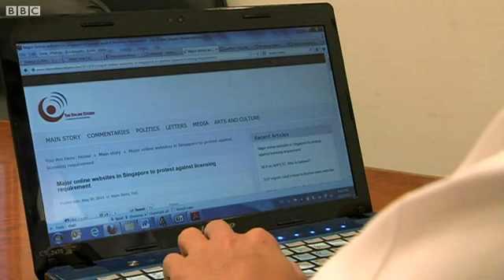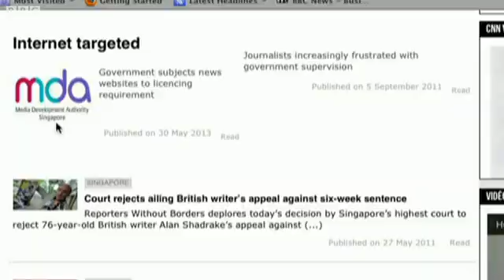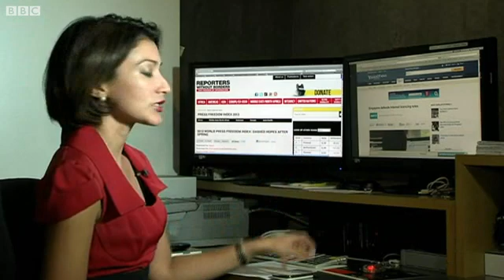Singapore tăng kiểm soát blog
Chính phủ Singapore ra luật mới nhằm hạn chế các blog đăng nội dung 'thách thức vai trò của chính quyền'.